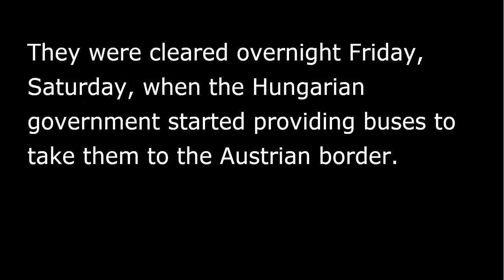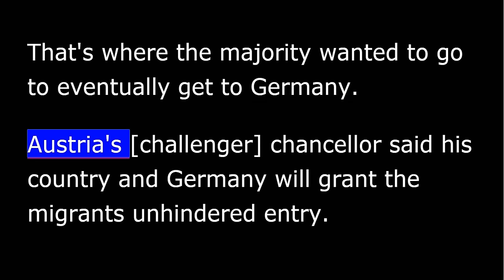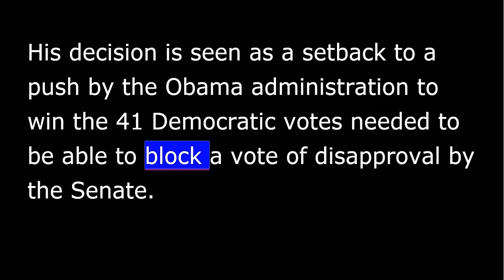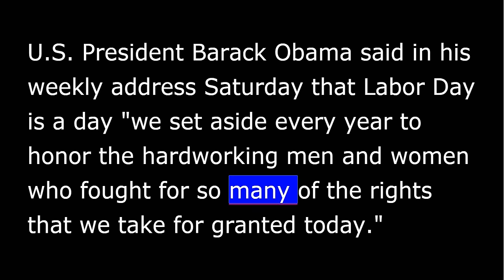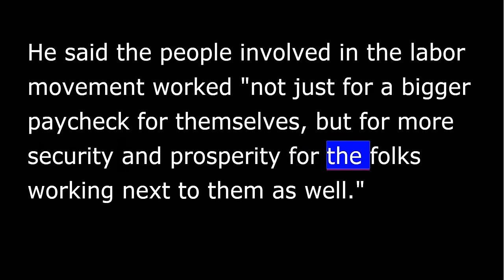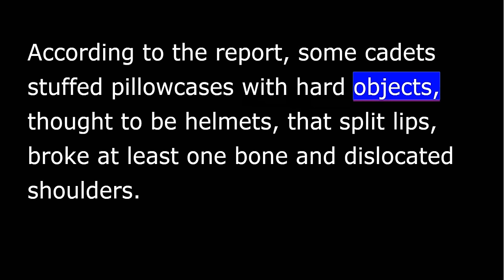VOA news for Sunday, September 6th, 2015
From Washington, this is VOA news. I'm Sarah Williams reporting. Thousands of migrants who waited for days in Hungary for passage to a passage west are now entering Austria.
Austrian officials said Saturday that several thousand refugees have already passed into Austria, where they have been greeted with aid packages and a place to sleep. VOA correspondent Luis Ramirez is on the scene at the main international train station in Budapest, Hungary, from where many of the refugees departed.
Most of the refugees who had been camping out at Keleti station have now left. They cleared overnight Friday, Saturday, when the Hungarian government started providing buses to take them to the Austrian border. That's where the majority wanted to go to eventually get to Germany.
Austria's [challenger] chancellor said his country and Germany will grant the migrants unhindered entry. Chancellor Werner Faymann announced the decision early Saturday after talking with German Chancellor Angela Merkel.
U.S. President Barack Obama says the United States and Saudi Arabia continue to cooperate closely in countering terrorist activity in the Middle East and around the world, including the battle against Islamic State militants.
During Saudi King Salman's visit to the White House Friday, the two leaders discussed the conflicts in Yemen and Syria, as well as a recently negotiated nuclear agreement aimed at curbing Iran's nuclear program.
"We'll discuss the importance of effectively implementing the deal to ensure that Iran does not have a nuclear weapon while counteracting its destabilizing activities in the region.”
Look at our website at voanews.com. This is VOA news.
A key Democratic U.S. senator, Ben Cardin, has come out against the international agreement with Iran to curb its nuclear program.
Cardin may hold sway with other lawmakers. He is considered an influential member of Congress who is the ranking member on the Senate Foreign Relations Committee.
His decision is seen as a setback to a push by the Obama administration to win the 41 Democratic votes needed to be able to block a vote of disapproval by the Senate.
Ukrainian President Petro Poroshenko said Friday Russia should be stripped of its veto power in the U.N. Security Council because of its aggressive actions in the country's volatile east.
In an exclusive interview with VOA's Myroslava Gongadze, Poroshenko said Russia should remain a Security Council member because it's a leading military power, but that the global community would be safer if Russia's ability to play U.N. spoiler were put to an end.
Americans observe the Labor Day federal holiday on Monday.
U.S. President Barack Obama said in his weekly address Saturday that Labor Day is a day "we set aside every year to honor the hardworking men and women who fought for so many of the rights that we take for granted today.”
He said the people involved in the labor movement worked "not just for a bigger paycheck for themselves, but for more security and prosperity for the folks working next to them as well.”
In a report Friday from the Labor Department, the U.S. unemployment rate fell to the lowest level in seven-and-a-half years in August at 5.1 percent. That's a drop of two-tenths of a percent from the previous month.
Campaigning has concluded for Sunday's presidential election (in) Guatemala, despite calls for postponement after President Otto Pérez Molina resigned over corruption allegations.
Pérez Molina said in court that he is innocent of accusations that he accepted $800,000 in bribes from businessmen seeking to avoid import taxes.
Pérez Molina has not yet been formally charged. He next appears in court on Tuesday.
Meanwhile, Guatemalans will decide Sunday who will replace Molina starting next year.
A nighttime pillow fight at the United States Military Academy in West Point, New York left 30 cadets injured, including 24 with concussions, according to a report in a leading U.S. newspaper.
The New York Times said Friday that pillow fight marked the end of a grueling summer of training for freshmen cadets. The paper said the fight is billed as a harmless way to blow off steam and build class spirit.
According to the report, some cadets stuffed pillowcases with hard objects, thought to be helmets, that split lips, broke at least one bone and dislocated shoulders.
I'm Sarah Williams in Washington.